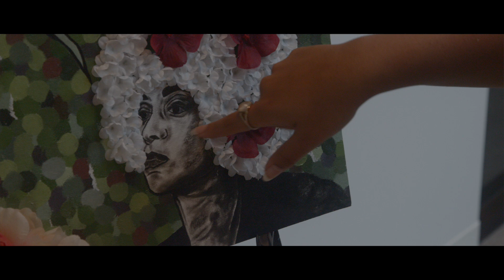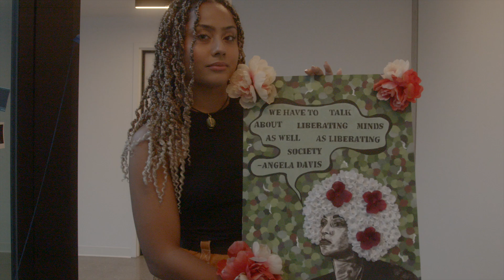Alyha Khalil - Interview | Loft Teen Arts Project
Artist Alyha Khalil is one of the talented winners of the Loft Teen Arts Project, a visual arts commission for Chicagoland youth. These artists' original artworks are now displayed in The Loft—Steppenwolf’s first-ever dedicated education space that encompasses the entire fourth floor of the Liz and Eric Lefkofsky Arts and Education Center.

While we eagerly await the moment that we can open the gallery and share all the artists' work with the public, we chat with Alyha about her piece, her process and what the Loft and this commission mean for up-and-coming artists!